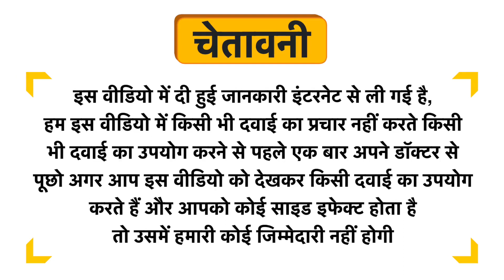18 Herbs Organics Ayush Kwath Tea Bag Uses in Hindi | Side Effects | Dose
18 Herbs Organics Ayush Kwath Tea Bag Uses in Hindi | Benefits | Side Effects | Dose